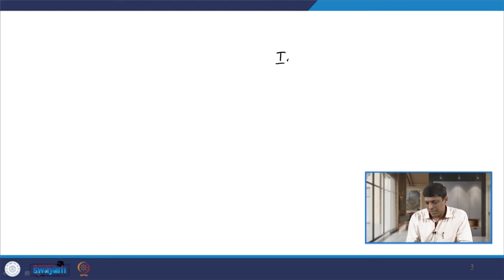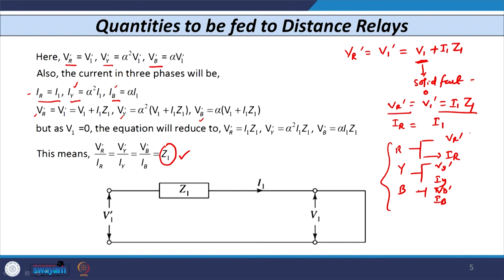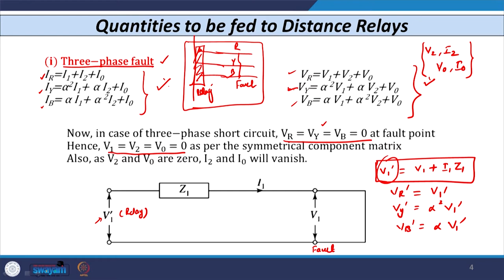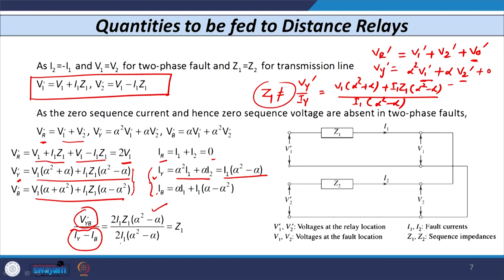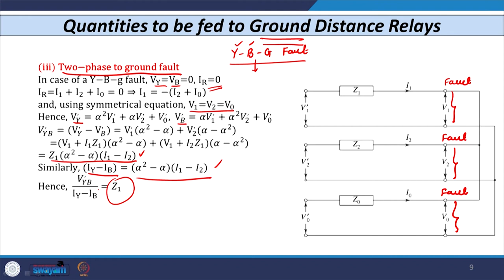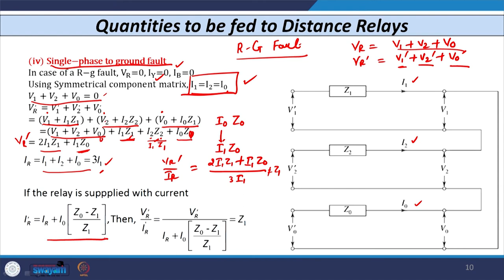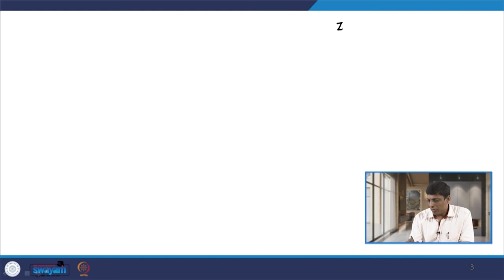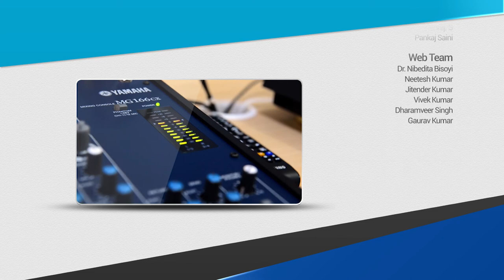Lecture 16 Protection of Transmission Lines Using Distance Relays-III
This lecture derives the input to be fed to distance relays to measure the positive sequence impedance between the relaying and fault point. Further, a numerical has been solved to realize the first zone reach of reactance relay, ohm relay, and mho relay.